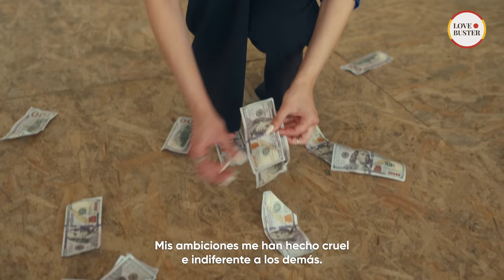Mujer Rica Encuentra Marido En La Basura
Hola a todos y bienvenidos a nuestro nuevo canal,   @LoveBusterEspanol  . Puede que hayas visto más videos inspiradores en nuestro otro canal, @DramatizeMeEspanol  .

A partir de ahora, podrás ver tus historias favoritas sobre el amor y las relaciones justo aquí.💞

Nos apoyarías muchísimo etiquetando a tus amigos y compartiendo nuestro contenido.

 Como mujer de profesión, me encontré ante un difícil dilema. Para conseguir un ascenso que esperaba con impaciencia, contraté a un vagabundo para que se hiciera pasar por mi marido durante una importante fiesta de empresa. El propósito era mantener a raya las insistentes insinuaciones de mi jefe. Empecé dándole algo de dinero y enviándole a un salón de belleza para acabar con su imagen de vagabundo. Mi plan funcionó a la perfección y detuve a mi jefe sin dañar mi carrera. Por ello, le di al vagabundo su merecida recompensa.

 No sabía que nuestro intercambio de dinero había sido captado por las cámaras de CCTV, a las que mi jefe tenía acceso. A partir de ese momento, mi carrera quedó en suspenso ante la amenaza de ser descubierta. ¿Habrá descubierto mi jefe la verdad?